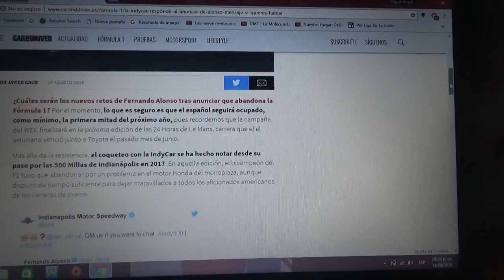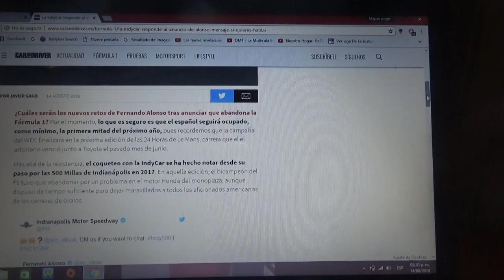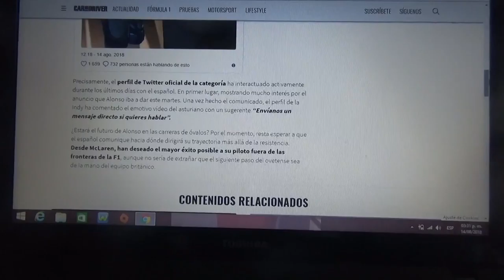La IndyCar responde al anuncio de Fernando Alonso: "Mensaje si quieres hablar"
Las carreras de óvalos podrían para 2019 ser el próximo destino del piloto español quien anunció su salida definitiva de la Fórmula 1 para 2019